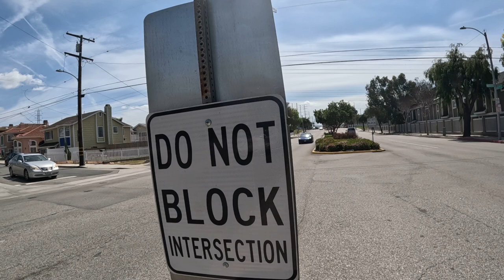It only LOOKS like Mustang! 😯Walking 73 days.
12:46 this is NOT a Mustang
24:51 1968 Ford Galaxie